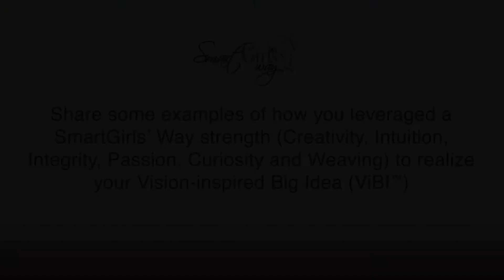100x100 Project Entrepreneur and DailyWorth CEO Amanda Steinberg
Amanda Steinberg started DailyWorth.com as a way to give women key insights into building real net worth. The DailyWorth is a community of women who talk money, life and the financial side of being female.